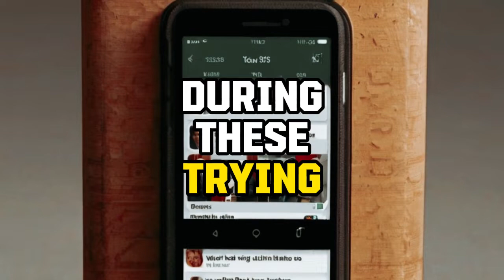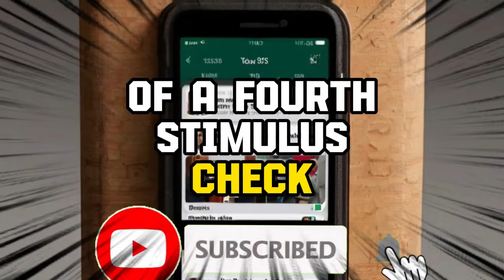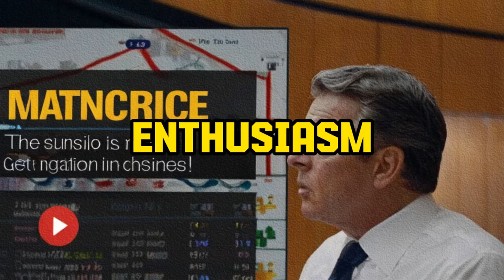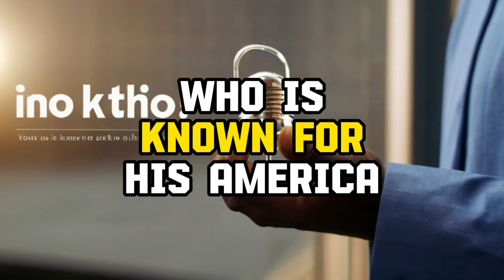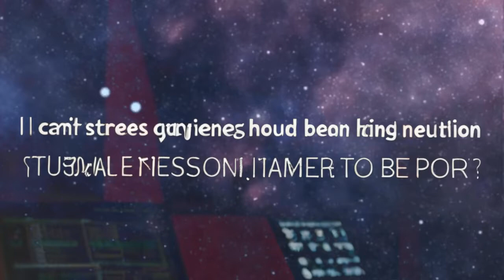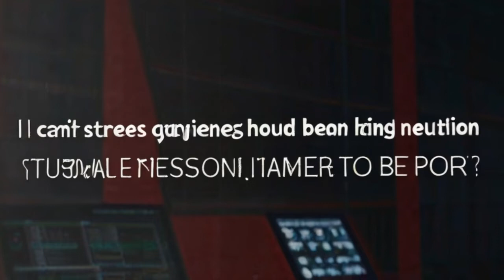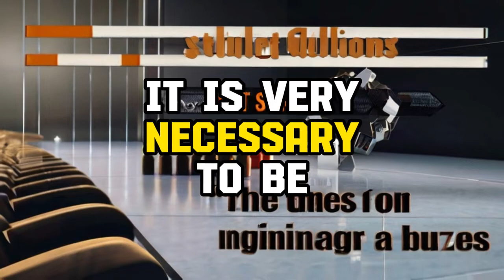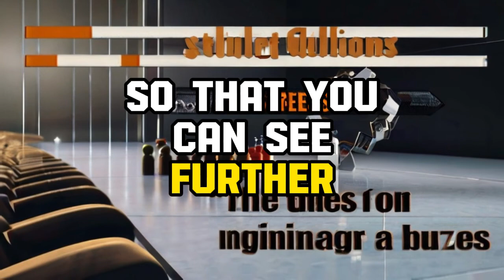Increase Social Security! $914+$200 Extra Auto-deposits confirmed for all SSI SSDI VA seniors.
Tags.